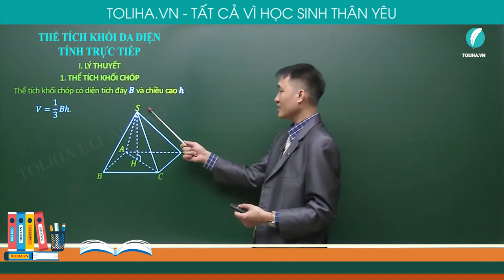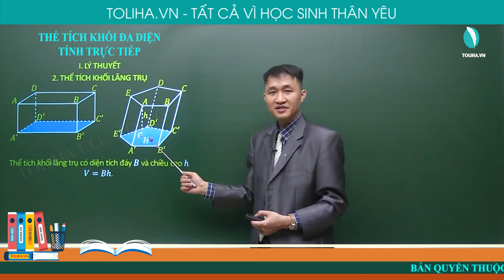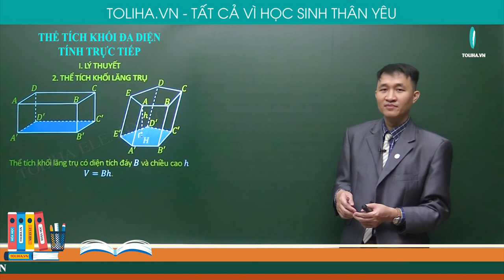Thể tích khối đa diện tính trực tiếp - Khối đa diện - Luyện thi THQG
Thể tích khối đa diện tính trực tiếp
Khối đa diện
TOÁN 12